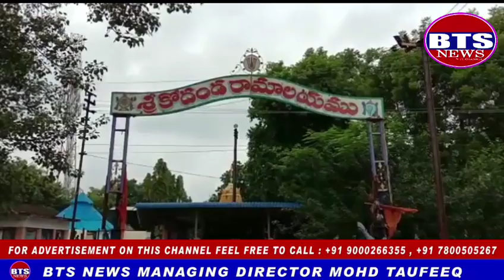BTS NEWS పెద్దపల్లి జిల్లా గోదావరిఖని గోదావరిఖని లో ని స్థానిక కోదండ రామాలయం లో నాగుల చౌతి పురస్కర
పెద్దపల్లి జిల్లా గోదావరిఖని

గోదావరిఖని లో ని స్థానిక కోదండ రామాలయం లో నాగుల చౌతి పురస్కరించుకోని
బక్తులు అదిక సంఖ్య లో పాల్గొని పుట్ట లో పాలు పోసి దేవున్ని దర్శించుకుని మోక్కులు చెల్లించుకున్నారు. అధిక సంఖ్యలో పాల్గొన్న మహిళలు,!